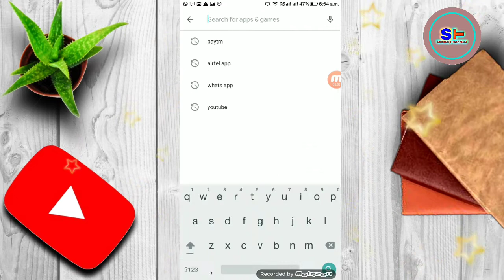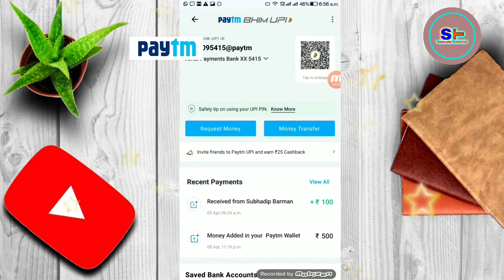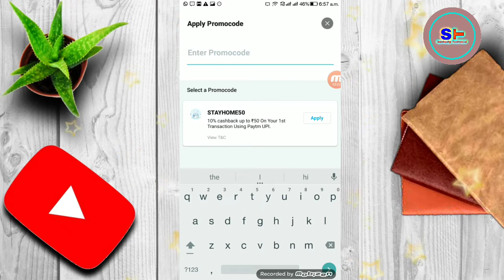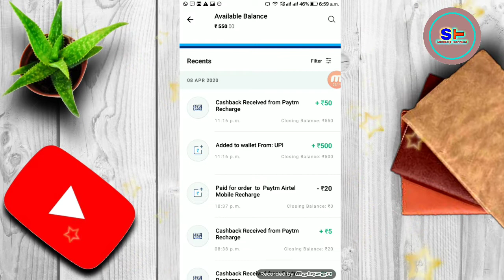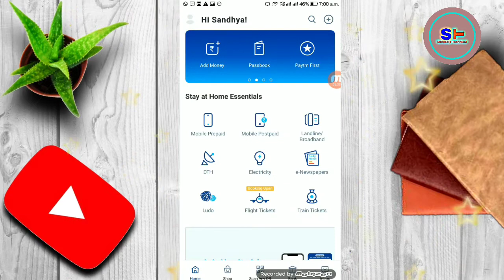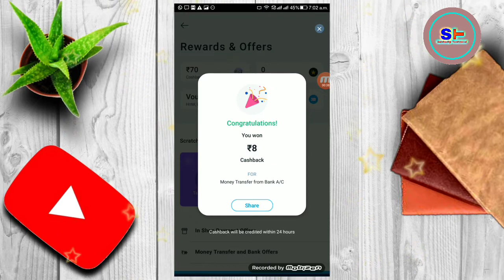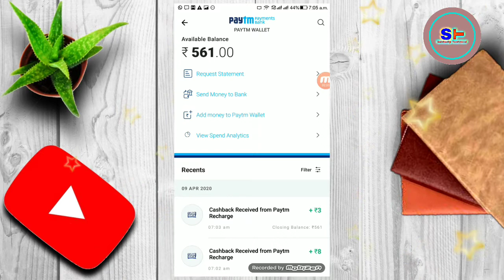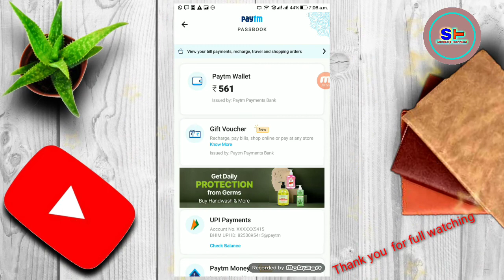Paytm New Loot Offer (All User) 200/300 self income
all user new offer